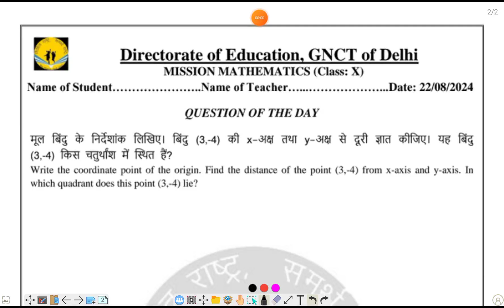MISSION MATHEMATICS 2024-25 CLASS 10 QUESTION OF THE DAY ON 22/08/24 //CHAPTER 7